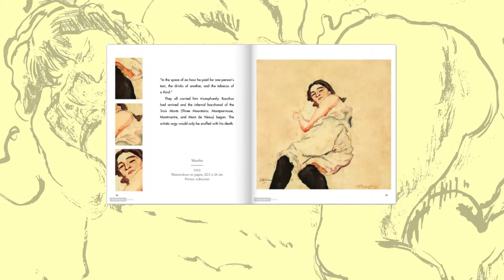Pascin Book Trailer Parkstone International, UK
Jules Pascin was an active member of the Parisian art scene at the turn of the 20th century. Painting prostitutes and courtesans, Pascin's art mirrors the exotic and lurid side of Parisian nights during the time.

Check out this trailer, which contains some of Pascin's finest paintings, and showcases Parkstone's newest Mega Square title.